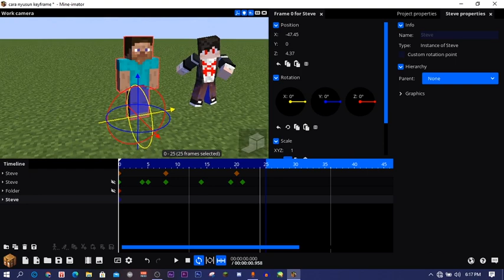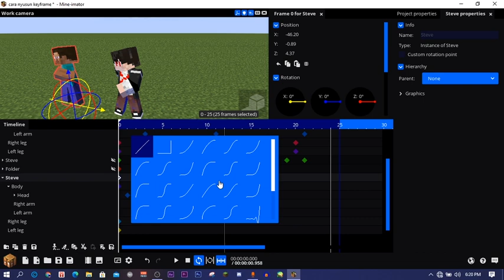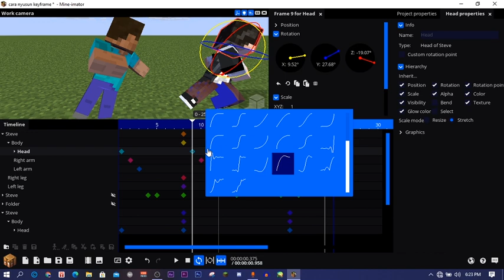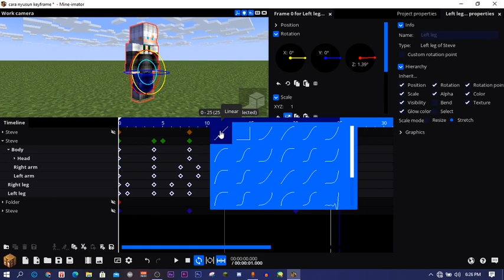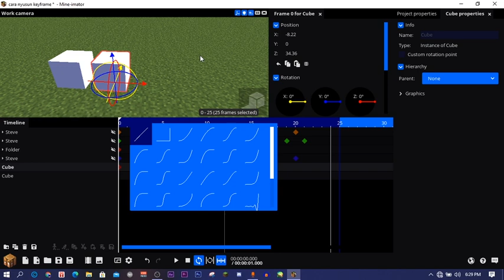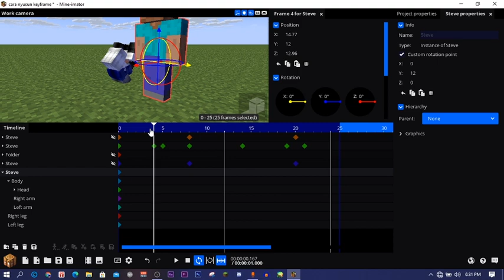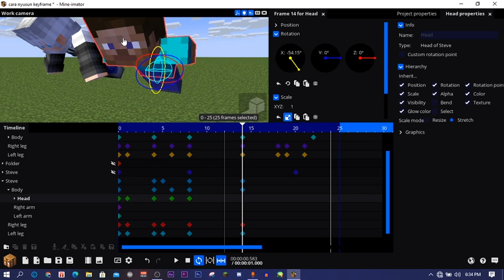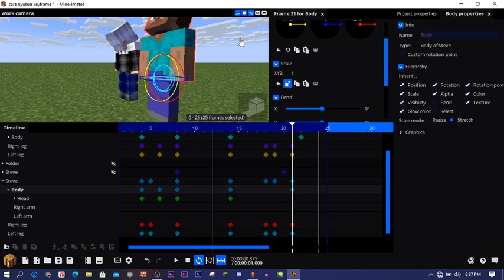tutorial menyusun keyframe dan bahas transisi di mine imator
link project pembelajaran untuk mine imator 1.2.7

Terima kasih yang udah nyimak tutorial ini sampai habis semoga ilmu yang saya berikan bisa bermanfaat, jika tidak ingin ketinggalan update dari channel ini jangan lupa subscribe dan nyalakan lonceng notifikasinya,